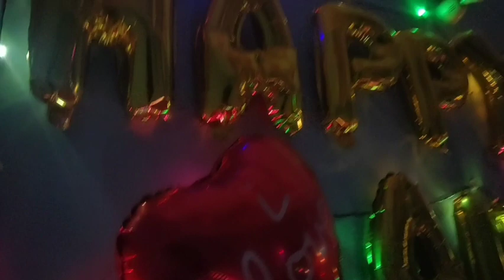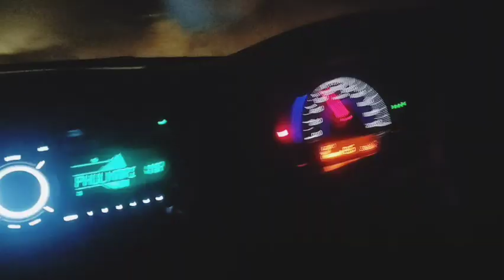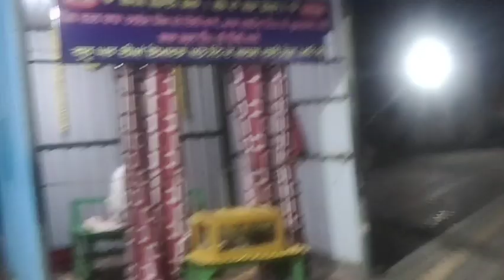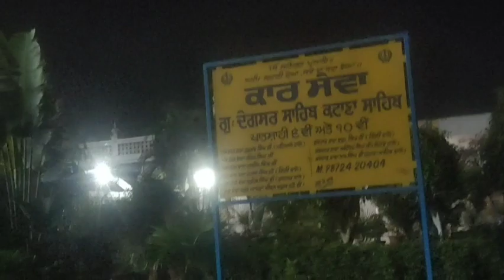||karta ohii kamm||prabh gussa hoye anniversary ta||mr& mrs benipal||punjabi vloggers||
Hello everyone I hope u all r fyn thanks so much 🙏 for your love and support .plz follow our insta id. Facebook id. must follow on you tube and subscribe our channel